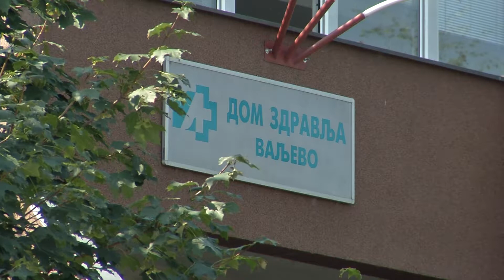Infakt 01062018 Dom zdravlja poceo izdavanje elektronskih recepata